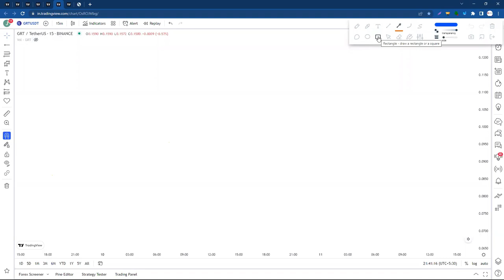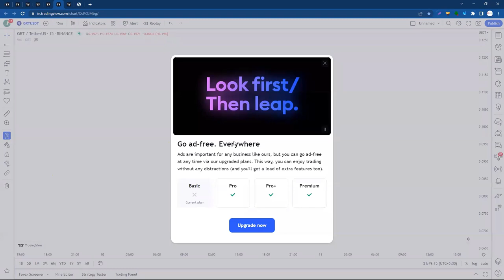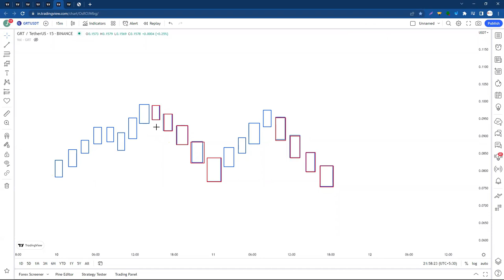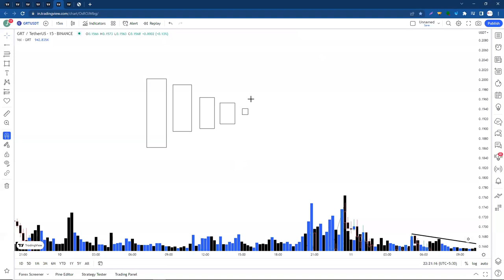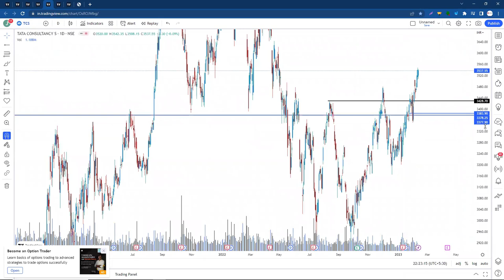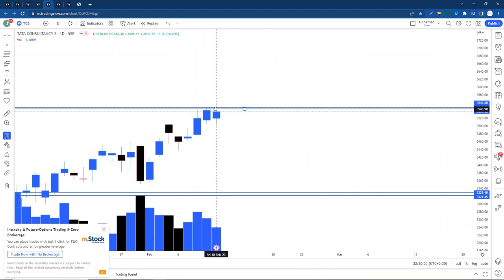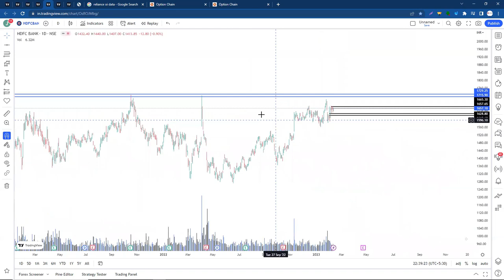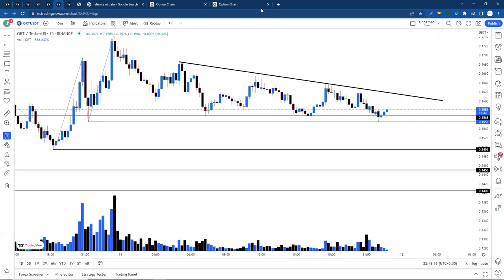"Order Block" इतनी आसान भाषा में की कोई बच्चा भी समझले..